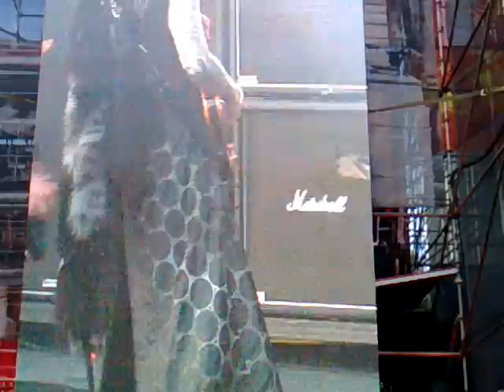Rob Zombie - Thunder Kiss '65 - Maximus Festival Argentina 2017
6 de Mayo de 2017 - Tecnópolis - Buenos Aires - Argentina.